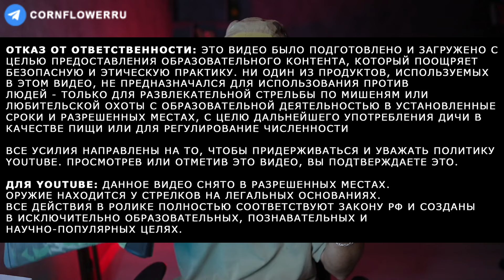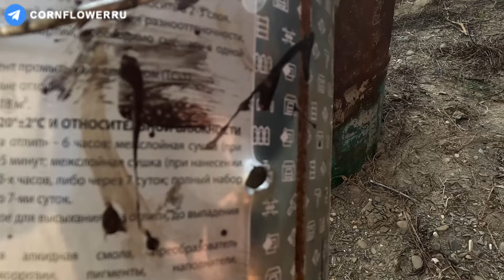ПНЕВМАТИЧЕСКАЯ ВИНТОВКА Хатсан 125 ГП 150 атм, ТЕСТ на ПРОБИТИЕ металла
Сегодня решил протестировать на что способна моя пневматика Hatsan 125, испытания будут проходит по стрельбе по металлическим предметам.

ОТКАЗ ОТ ОТВЕТСТВЕННОСТИ: Это видео было подготовлено и загружено с целью предоставления образовательного контента, который поощряет безопасную и этическую практику. Ни один из продуктов, используемых в этом видео, не предназначался для использования против людей - только для развлекательной стрельбы по мишеням или любительской охоты с образовательной деятельностью в установленные сроки и разрешенных местах с целю дальнейшего употребления дичи в качестве пищи или для регулирование численности.
Я НЕ продаю огнестрельное оружие или части огнестрельного оружия. Все усилия направлены на то, чтобы придерживаться и уважать политику в отношении огнестрельного оружия YouTube. Просмотрев или отметив это видео, вы подтверждаете это.

Для YouTube: Данное видео снято в разрешенных местах. Оружие находится у стрелков на легальных основаниях.